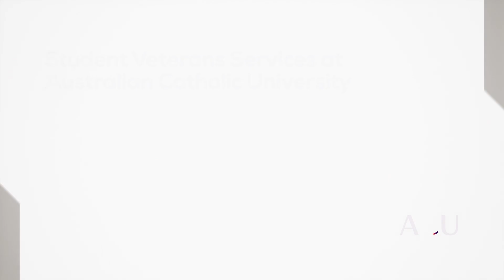Australian Catholic University - Student Veterans Services - Tenille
ACU Student Veterans Services